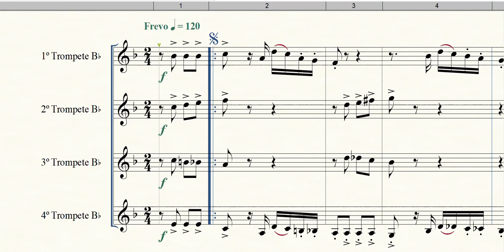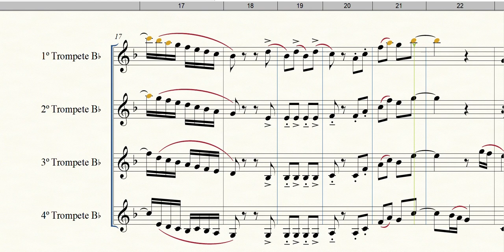Corisco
Formação: Quarteto de Trompetes
Gênero: Frevo
Compositor: Lourival Oliveira
Arranjador: Emanoel Barros
Equipe do Portal Brasil Sonoro